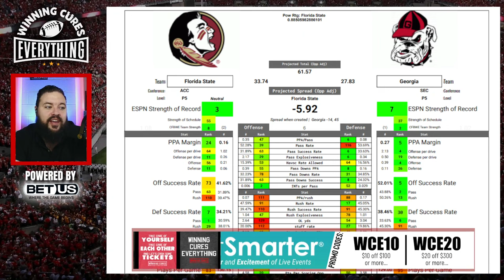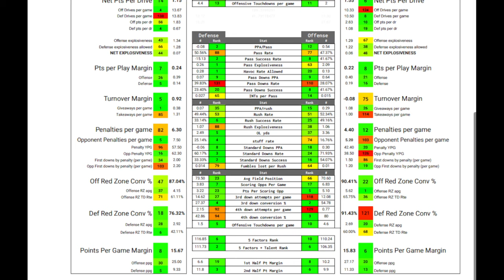Orange Bowl: Georgia vs Florida State Picks & Prediction Against the Spread 2023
Gator Bowl: Clemson vs Kentucky Advanced Stats Picks Against the Spread 2023 Predictions

Gary gives a quick preview, analysis, score prediction based on advanced stats and data & his pick (lean) against the spread (ATS) for the 2023 College Football Gator Bowl matchup featuring Kentucky vs Clemson!

  Pt 5:
  Pt 6: